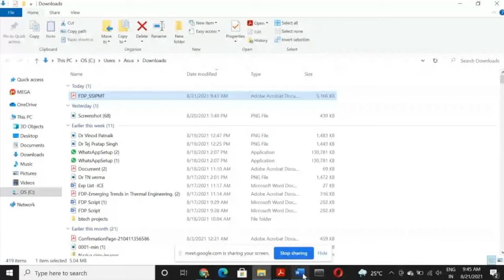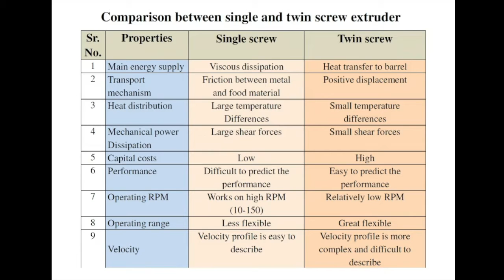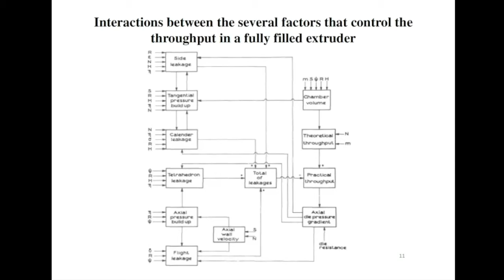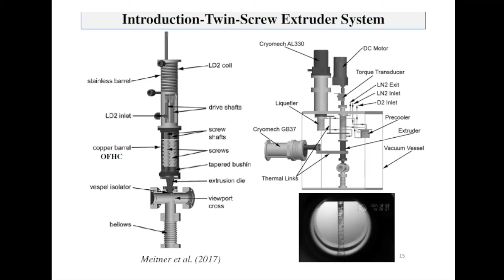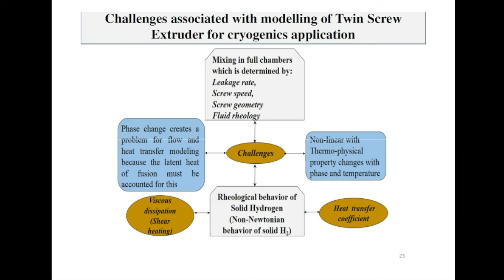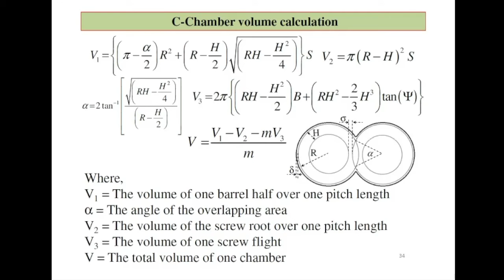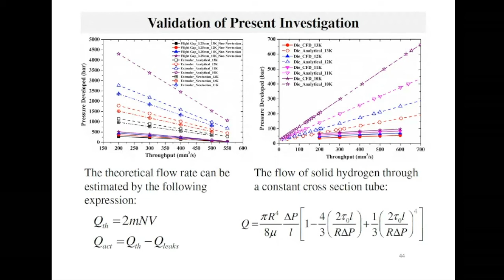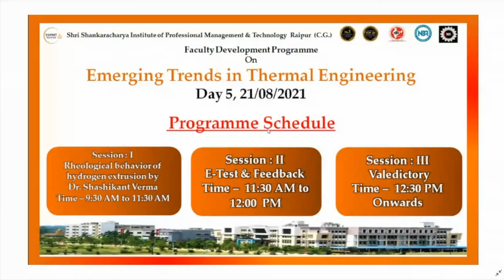Faculty Development Program| Emerging Trends in Thermal Engineering| Dr. Shrikant Verma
Mechanical Engineering Association i.e. MEA of Mechanical Engineering Department at Shri Shankaracharya Institute of Professional Management and Technology (SSIPMT) is an organization formed by the students which firmly believes that every individual is blessed with certain qualities and MEA endeavours to bring the best out of an individual. The basic aim of MEA is to enrich the students with different qualities to add dimensions to their personality so that every student emerges as multi-functional engineer who is globally recognized. MEA was established in the year 2008. The motto of MEA is to mould one's personality in such a way that one becomes equally competent in all streams of engineering. In the yester years MEA has been working hard to press the students towards the goal of developing them in an all round fashion and in years to come it shall be consistent but with lateral improvements. Time to time MEA organizes various cultural activities, sports and various competitions, contributing to over all development of the student. MEA also believe in inculcating ethical and moral values in the student for which events like blood donation camp, environment protection and preservation, visit to villages with social message are organized.